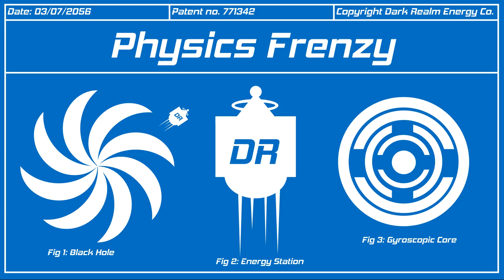Physics Frenzy | Simple Tunes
Three minutes and counting...

An etherial sci-fi theme that gets faster and faster as time progresses.

Instruments Used:

- Effect Synthesizer
- Metallic Synthesizer
- Sci-Fi Synthesizer
- Harp